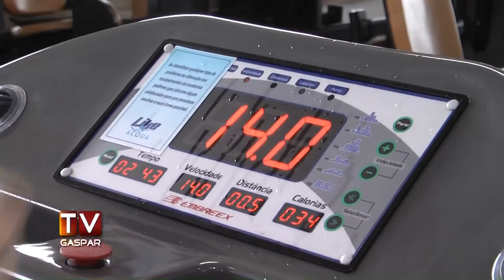Valmir Martins consegue patrocinador para competir na Itália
Andrione Marquetti, da La Victória Construtora e Serviços Ltda, irá financiar as passagens do atleta para o país europeu. Martins ainda busca apoio para custear a hospedagem e alimentação.